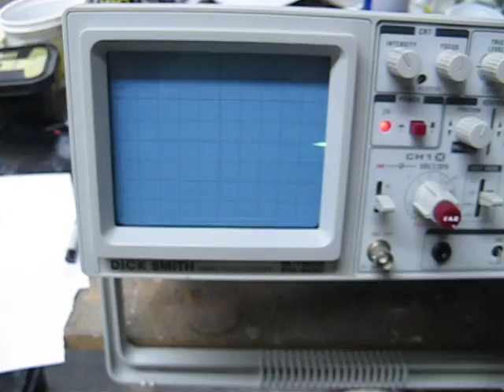Working out the rotational speed of Nigel.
I was trying to figure out how to measure the speed of the engine running on air. I need to get some idea of how many RPM it will do at a given pressure.  I was thinking of using an optical sensor then decided to try to do it magnetically with a hall effect sensor. That didn't work so well so in the end I thought bugger that and did it a quick and dirty way instead. To the outside of the steel flywheel I had stuck two magnets (well, they stick themselves) 180 apart. Those are what I was trying to detect with the Hall effect sensor. Instead I pulled apart a car relay and removed the coil. I stuck the coil in a blob of plasticine so the magnets rotated past the end of the coil then I attached the coil to my oscilloscope. As each magnet passes the coil it causes a voltage to be generated in the coil. It's a very simple generator. By looking at the signal on the scope I could see the pulses as each magnet passes. The time between the pulses is how long it takes the flywheel to do one half rotation. You need two magnets so you don't upset the balance of the engine although to be honest the weight is so small I think it wouldn't matter for a short test like this. Once you know the time to do one rotation you an convert that easily to RPM. It turns out that at around 15PSI then engine is doing around 1000RPM. Seems reasonable. Of course I should just buy a cheap optical tachometer and measure it properly!